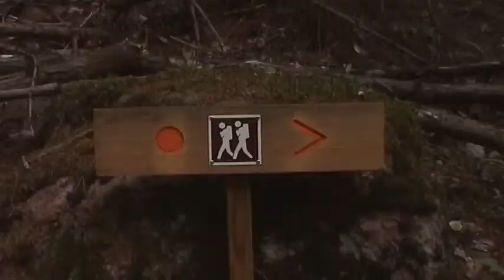Retkeilyä Repovedellä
Kesäistä retkeilyä ja maisemia Repoveden kansallispuistossa. Hiking in Repovesi National park in Finland. Video on toteutettu Repojotoksen ja Sesam Production Oy:n yhteistyönä.